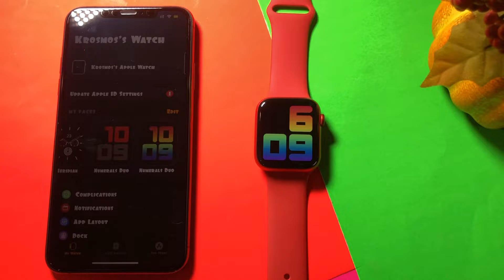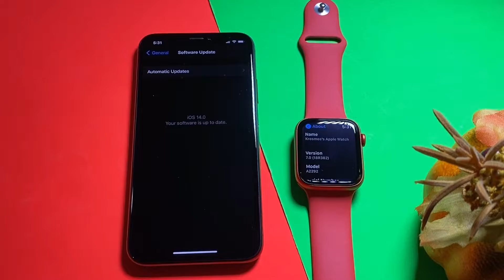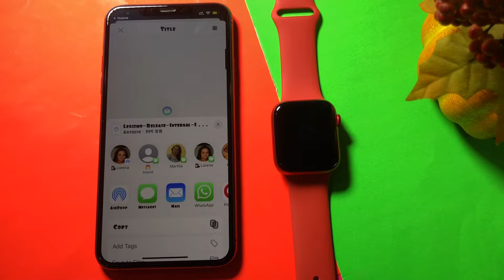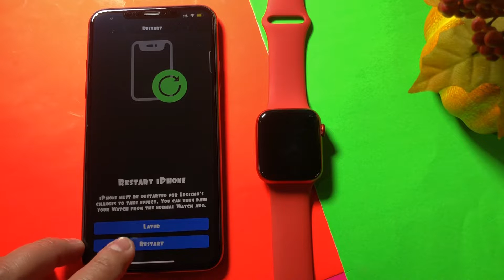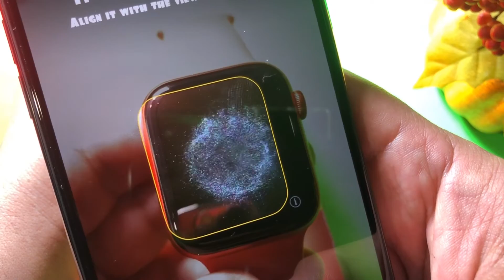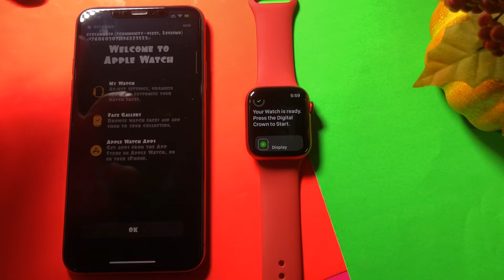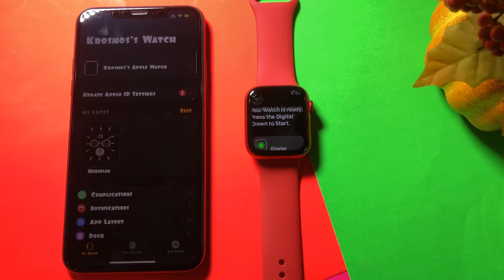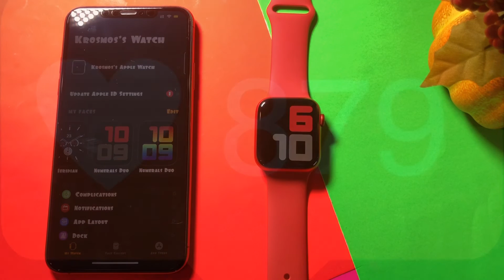COMO EMPAREJAR TU Apple Watch SERIES 6 A TU IPHONE CON JAILBREAK/SIN SUBIR A iOS14 /LEGIZMO TWEAK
🙋🏻‍♂️ HOLA AMIGOS EN ESTE DIA TE TRAIGO ESTE TUTORIAL EN EL CUAL PODRAS EMPAREJAR TU Apple Watch SERIES 6 CON TU TELEFONO CON JAILBREAK.

ESTE METODO TRABAJA CON LA NUEVA SERIE DE Apple Watch SERIES 6, PERO TAMBIEN FUNCIONA CON OTRAS SERIES COMO:

PARE EMPAREJAR ESTAS SERIES DE Apple Watch VAS A NECESITAR QUE TU RELOJ SE HAYA EMPAREJADO CON ATERIORIDAD A UN IPHONE CON IOS14.

➡️ PARA LA VERSION 6

NO HAY NECESIDAD DE SUBIR TU TELEFONO A IOS 14

➡️ NOMBRE DE EL TWEAK QUE NECESITAS PARA PODER HACER ESTE TUTORIAL:

➡️ LEGIZMO

🙋🏻‍♂️ APOYAME CON UN CAFE ☕️

 ☑️ SI DESEAS INVITARME A UNA TAZITA DE CAFE ☕️ PUEDES HACERLO

Este Vídeo Esta Protegido por Google
Si este Vídeo es Sacado de Este canal
Podrá ser Reclamado e Incluso Cerrar el Canal del Infractor
No se Avisara Cuando sera Eliminado el Vídeo, solo se Ejecutara la Acción...
NO COPIES MIS VIDEOS!